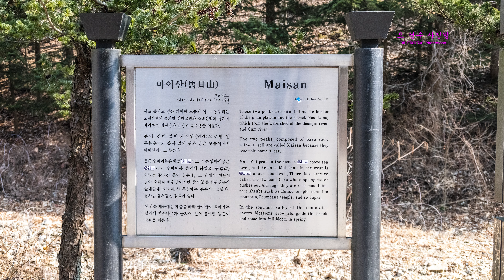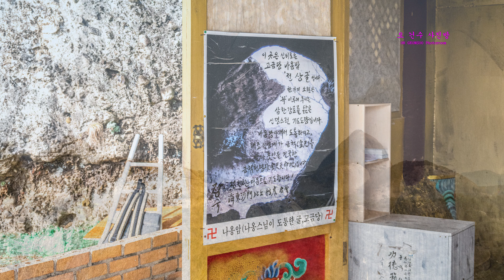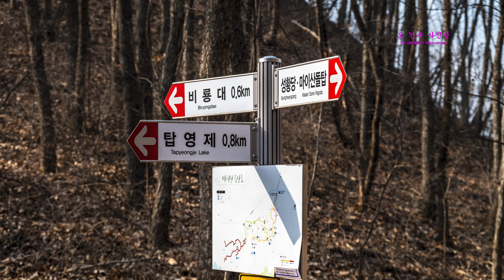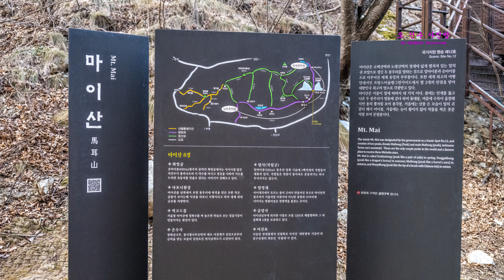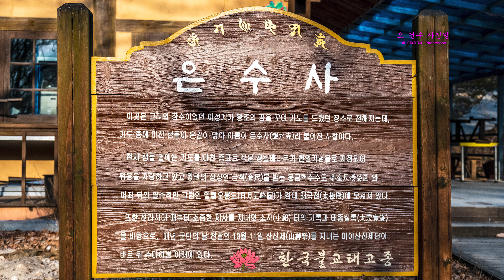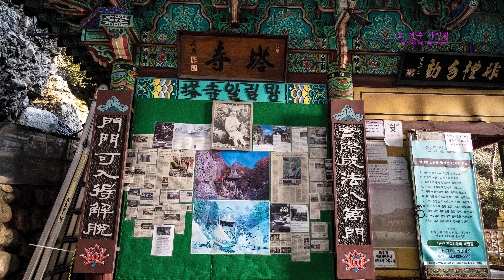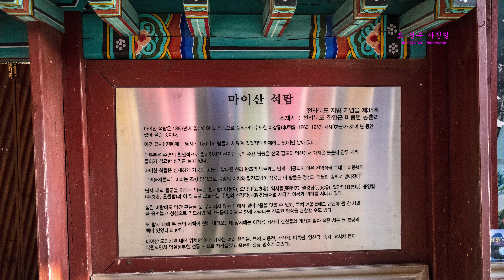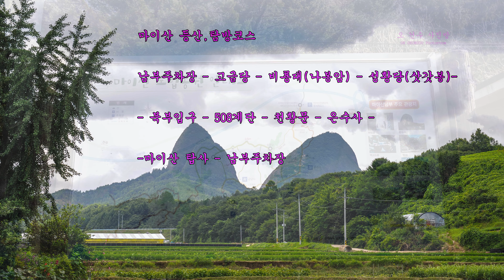대한민국 100대 명산 진안 마이산 등산,탑사 탐방기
우리나라 100대 명산
진안 마이산
동봉(수마이산,678m)서봉(암마이산,685m)의 모양이
말의 귀처럼 생겼다하여 마이산이라는 이름이 붙었다
소백산맥과 노령산맥의 경계로
남쪽 비탈면에서 섬진강 수계가 시작되고
북쪽 비탈면에서는 금강 수계가 발원하며
은수사와 마이산 탑사가 있다